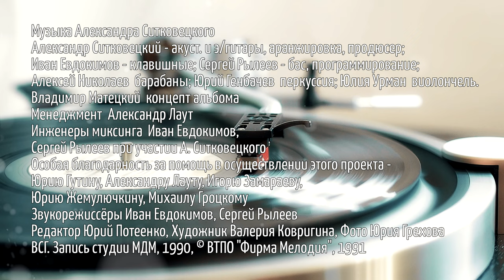Александр Ситковецкий - Зелло / Alexander Sitkovetsky - Zello, Soviet instrumental rock, 1992, LP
Александр Ситковецкий - Зелло
Alexander Sitkovetsky - Zello
1991

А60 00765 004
1991, дата записи: октябрь - ноябрь 1990 года

0:00 Двойное Видение / Double Vision
4:05 Лилия Небес / Lily Of The Heaven

9:48 Верблюды / Camels
14605 Резиновый След / Rubber Groove
19:10 Мост Вздохов (Прелюд) / Bridge Of Sighs (Prelude)
20:46 Мост Вздохов (Фуга) / Bridge Of Sighs (Fuga)
22:55 Радиомания / Radiomania
26:21 Бамбалео / Bambaleo
27:56 Бамбасита / Bambasita
31:23 Пять Четвертей / 5 Over 4
35:34 Биг Бит / Big Beat
39:13 Зелло / Zello

Музыка Александра Ситковецкого
Александр Ситковецкий – акуст. и э/гитары, аранжировка, продюсер; Иван Евдокимов – клавишные; Сергей Рылеев – бас, программирование; Алексей Николаев – барабаны; Юрий Генбачев – перкуссия; Юлия Урман – виолончель.
Владимир Матецкий – концепт альбома
Причёска – Александр Петров
Менеджмент – Александр Лаут
Инженеры миксинга – Иван Евдокимов, Сергей Рылеев при участии Александра Ситковецкого
Особая благодарность за помощь в осуществлении этого проекта – Юрию Гутину, Александру Лауту, Игорю Замараеву, Юрию Жемулючкину, Михаилу Гроцкому
Звукорежиссёры Иван Евдокимов, Сергей Рылеев
Редактор Юрий Потеенко
Художник Валерия Ковригина
Фото Юрия Грехова
ВСГ. Запись студии МДМ, 1990
© ВТПО "Фирма Мелодия", 1991

Alexander Sitkovetsky - acoustic. and e/guitars, arrangement, producer; Ivan Evdokimov - keyboards; Sergey Ryleev - bass, programming; Alexey Nikolaev - drums Yuri Genbachev - percussion; Julia Urman - cello.
Vladimir Matetsky - album concept
Hairstyle - Alexander Petrov
Management – Alexander Laut
Mixing engineers - Ivan Evdokimov, Sergey Ryleev with the participation of Alexander Sitkovetsky
Special thanks for the help in the implementation of this project - Yuri Gutin, Alexander Laut, Igor Zamaraev, Yuri Zhemulyuchkin, Mikhail Grotsky
Sound engineers Ivan Evdokimov, Sergey Ryleev
Editor Yury Poteenko
Artist Valery Kovrigina
Photo by Yuri Grekhov
WASH. MDM studio recording, 1990